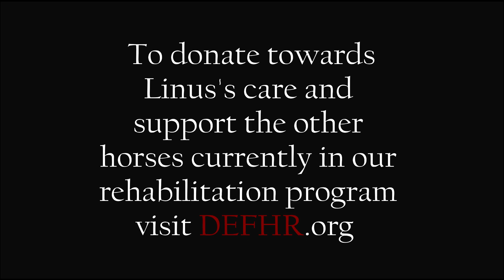Meet Linus: Rescued Donkey with Severe Hoof Neglect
Meet our most recent arrival, Linus. Linus has a long road to recovery ahead of him, he is suffering from years of hoof neglect that has caused his hoof to rotate. The pain he is currently in could have been prevented with standard hoof care and regular farrier visits. His rehabilitation will be long and expensive as it will require regular corrective trimmings, however, Linus has a fighting spirit and we are going to give him every chance we can at making a full recovery.

Thank you so much for your support and for helping us give Linus a voice and a chance at new beginning.

DEFHR.org